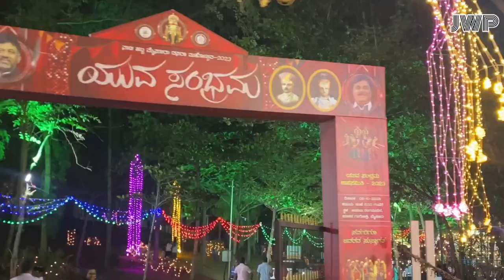ಯುವಕರನ್ನು ಹುಚ್ಚೆದ್ದು ಕುಣಿಸಿದ ಯುವ ಸಂಭ್ರಮ 2023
Mysore Dasara Yuva Sambrama 2023